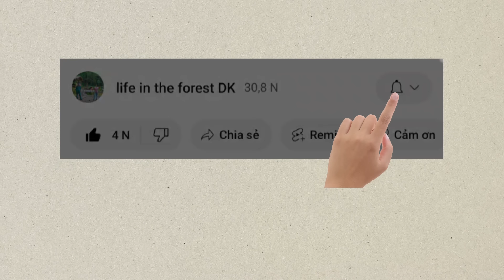Expand the farm in the forest, Building steel fences. Robert | Green forest life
Thank you for visiting my channel and supporting the video